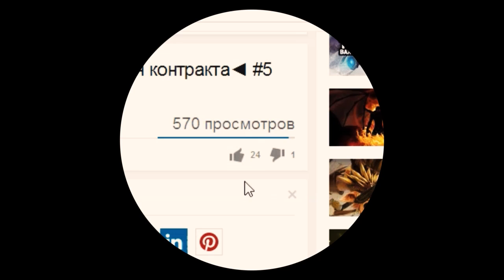Дота 2 - инфо ► Assault Cuirass vs Heart of Tarrasque ◄ #3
Пожалуйста!